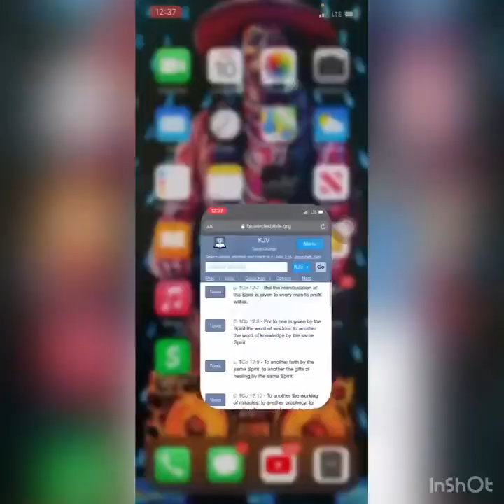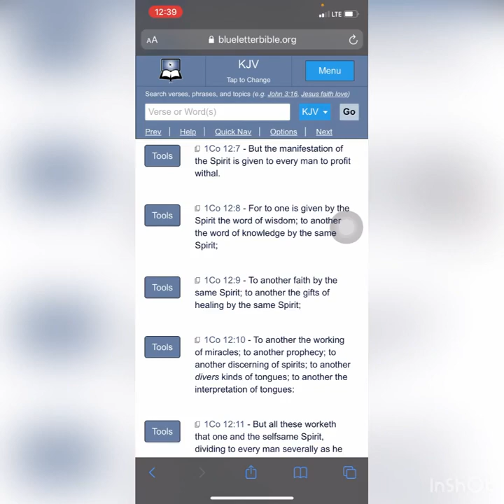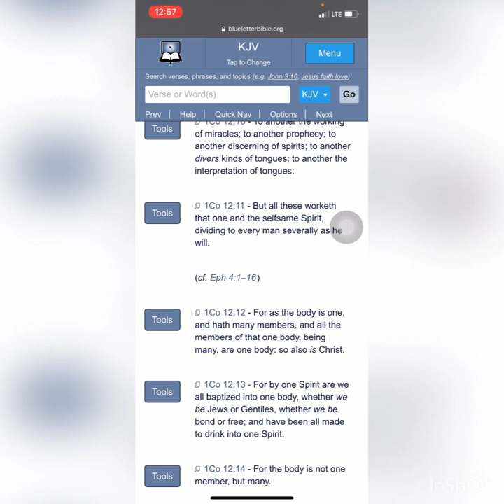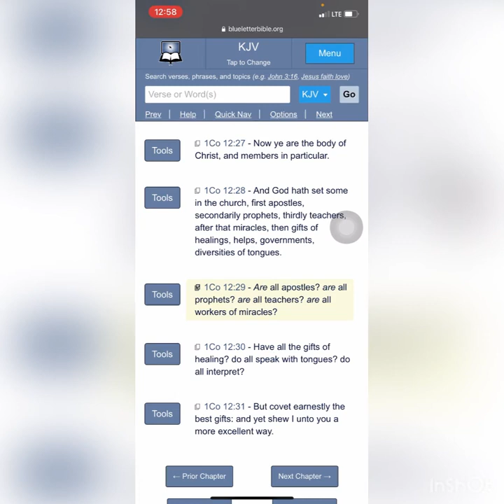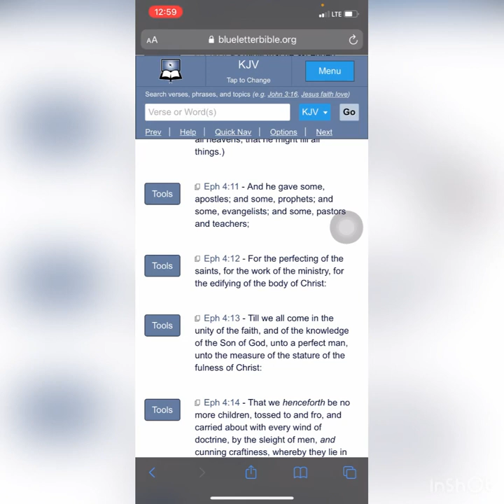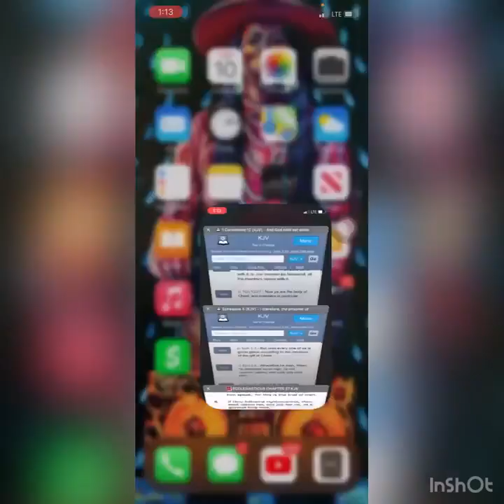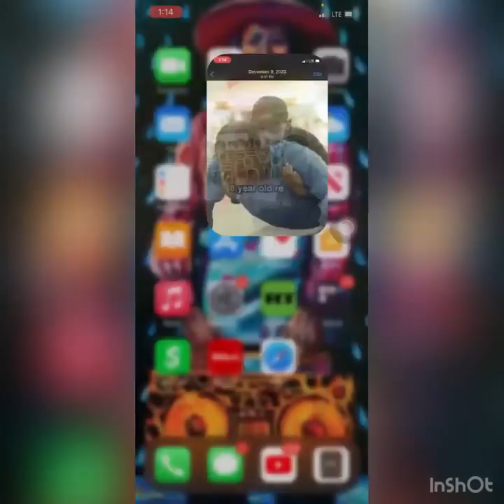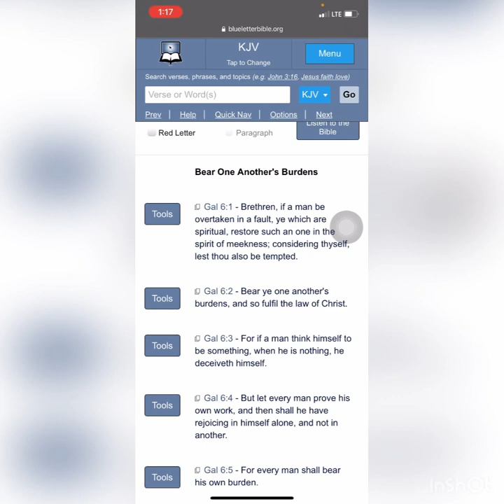Cherish The Brotherhood While It’s Available